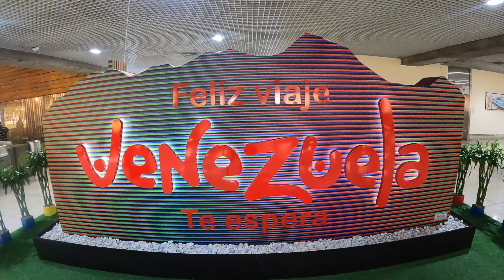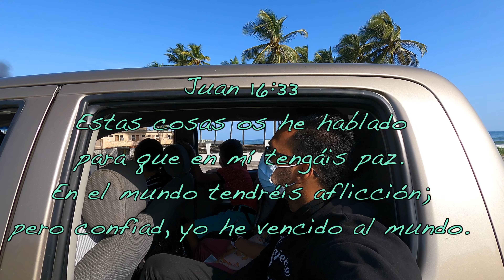BAHIA DE PATANEMO | NUESTRO REGRESO A LIMA PERU | LA DESPEDIDA DE LA FAMILIA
Aqui le dejamos un video que para nosotros fue muy difícil de hacer ya que seria el ultimo de esta serie de Venezuela, visitamos una de las bahía mas importante del pais como la de Patanemo, y tambien mostramos como fue nuestro retorno a Lima.